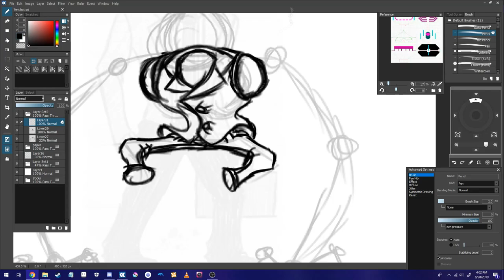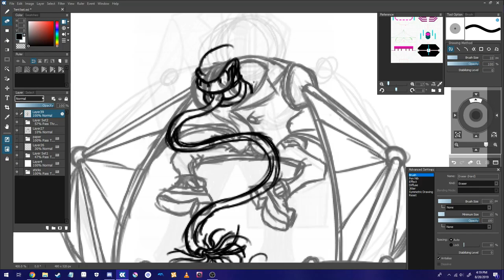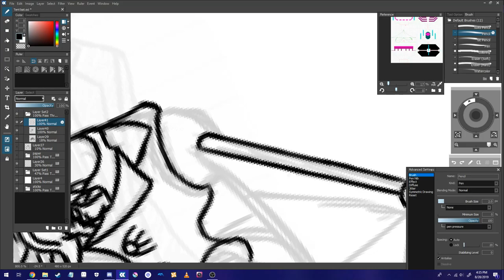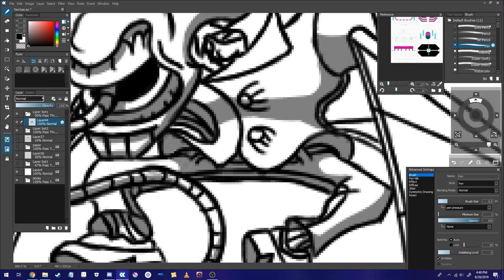Suits: Absolute Power Speed Drawing, The Tent Bat.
Just a quick speed drawing of one of the many enemies found in our upcoming 2020 game, Suits: Absolute Power.

If you want more information about us, to get in contact, or just want to support us